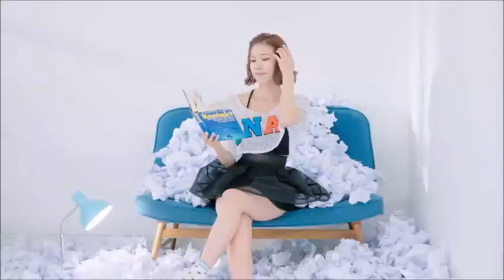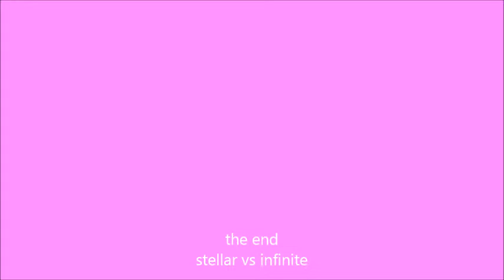stellar vs infinite